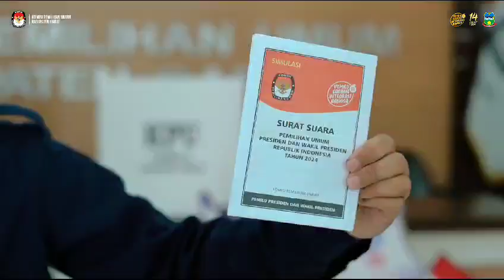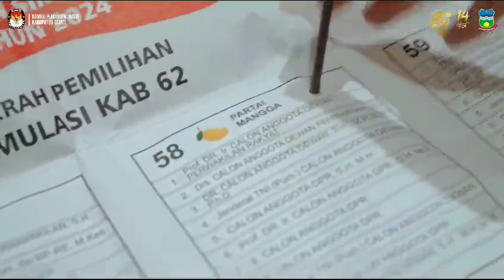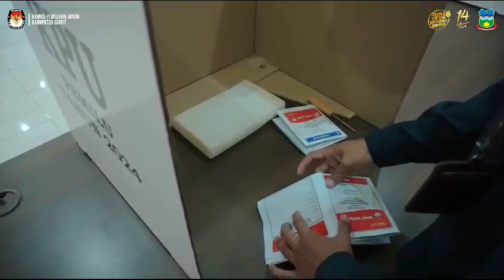KPU : PROSEDUR MENYALURKAN ASPIRASI DI PEMILU 2024